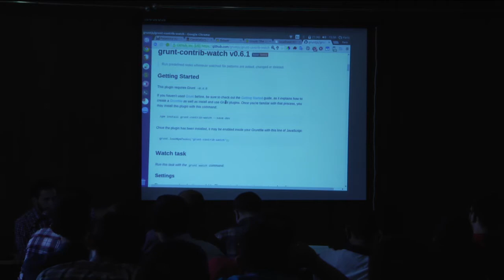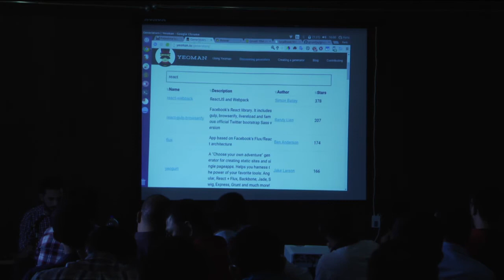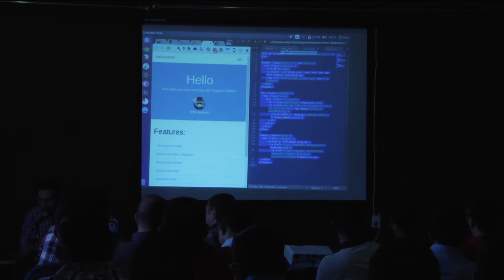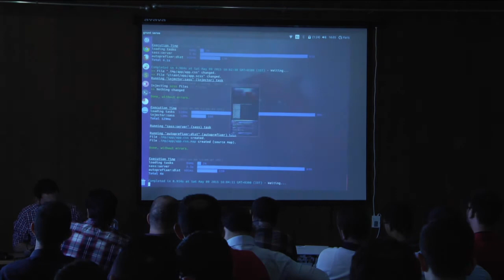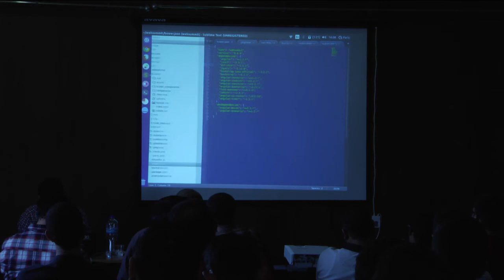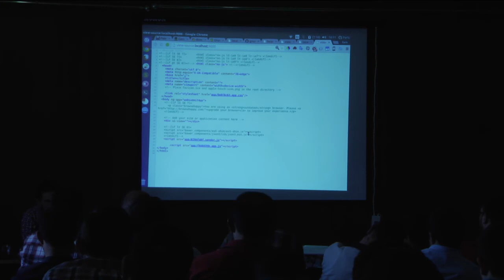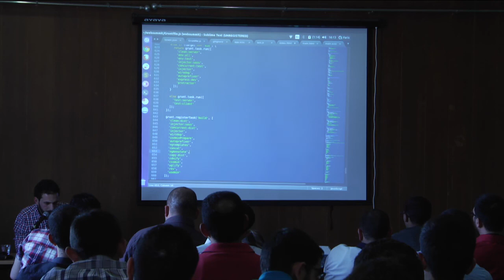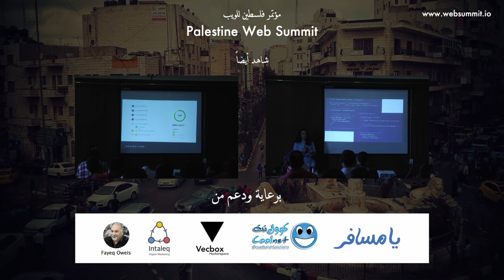12 - Automating Tasks with Grunt - Faris Abu Sada - Palestine Web Summit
Faris shows off some of the cool stuff you can do when setting up Grunt to automate a lot of the tasks developers have to do over and over. Faris also shows bower and the modern way to manage your JS libraries dependencies.

Faris Abu Sada is a Frontend Web Developer a young promising startup focusing on solving travel planning and hotel bookings in MENA.